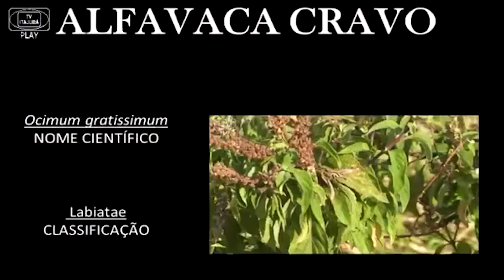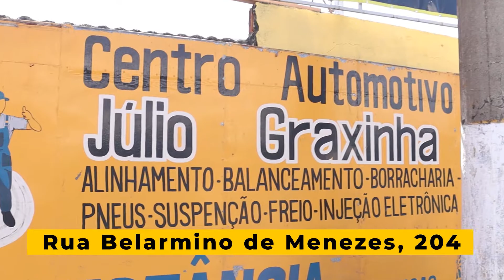Alfavaca | FLORA DA MANTIQUEIRA